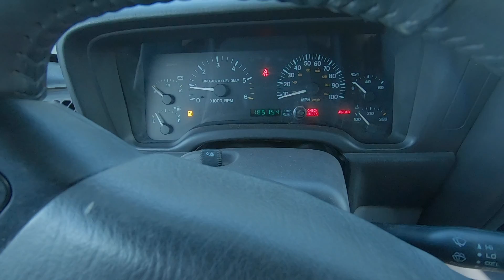I got kicked out of the skatepark... (Skate Vlog)